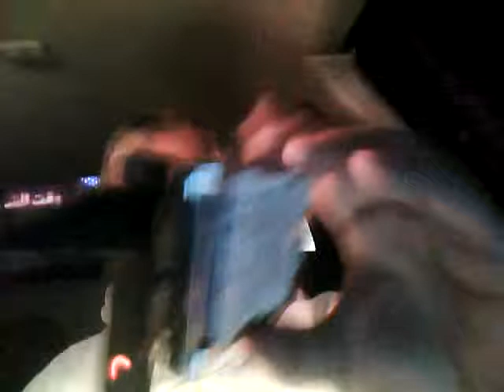COMPUTER EXTERNAL HARD DISK REPAIR PART 1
EXTERNAL COMPUTER HARD DISK REPAIR PART   1